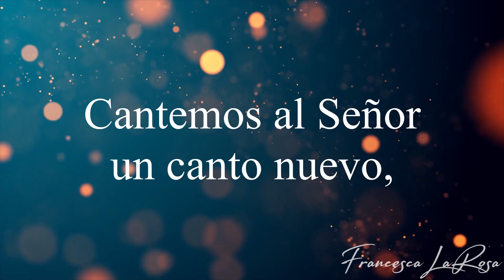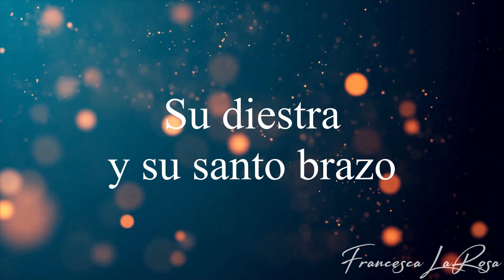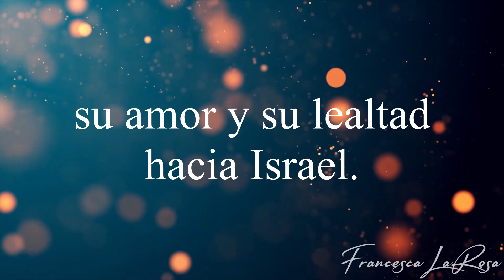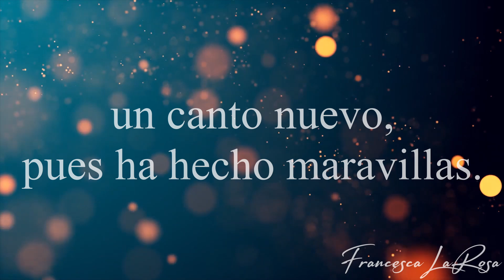Salmo 97 - Cantemos al Señor un canto nuevo - Francesca LaRosa (vídeo con letras)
Official Lyric video (Vídeo con letras oficial) of Salmo 97 - 'Cantemos al Señor un canto nuevo' (Psalm 98 - Sing to the Lord a New Song) - with chanted verses for the Solemnity of the Immaculate Conception of the Blessed Virgin Mary (Solemnidad la Inmaculada Concepción de la Santísima Virgen María) (Thu. December 8). SHEET MUSIC is available NOW on my website (piano, vocal, choral, and guitar) This Salmo is WORD FOR WORD of the Lectionary to help you live out the beautiful Word of God. Prayers for you and your families, and may you always grow in holiness!

(Salmo 97: 1. 2-3ab. 3bc-4)
R. (1a) Cantemos al Señor un canto nuevo,
pues ha hecho maravillas.

Su diestra y su santo brazo
le han dado la victoria.

R. Cantemos al Señor un canto nuevo,

El Señor ha dado a conocer su victoria
y ha revelado a las naciones su justicia.
Una vez más ha demostrado Dios
su amor y su lealtad hacia Israel.

La tierra entera ha contemplado
la victoria de nuestro Dios.
Que todos los pueblos y naciones
aclamen con júbilo al Señor.